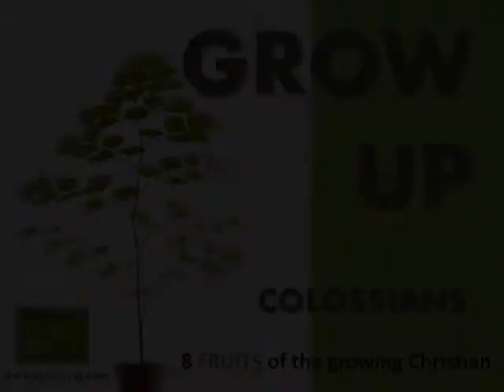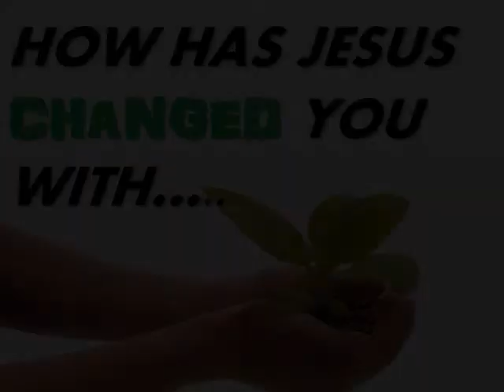Grow Up : Assurance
This is a short testimony of how Jesus has changed our lives in the realm of.
To find out more about St Paul's Youth Group, go